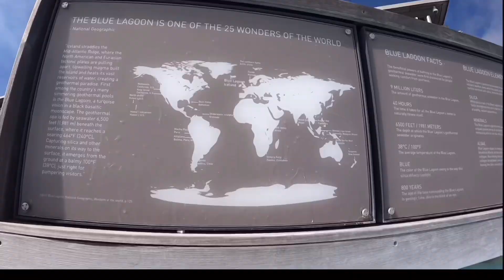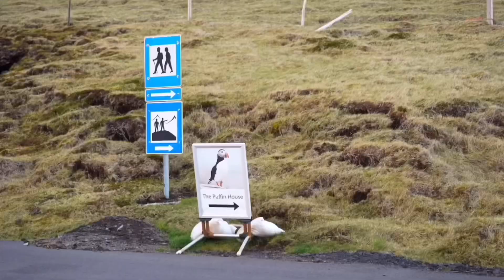LET'S SEE THE BEAUTY OF ICELAND